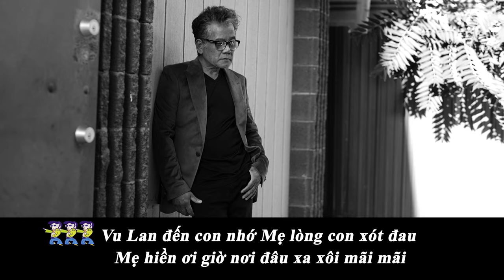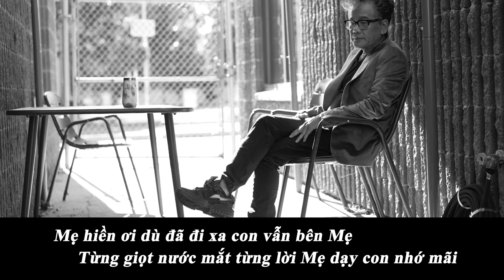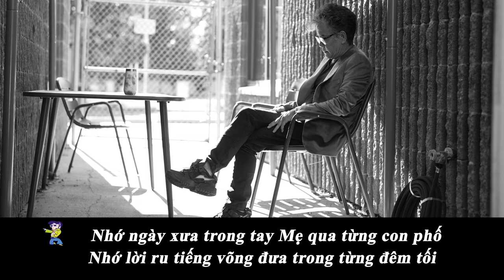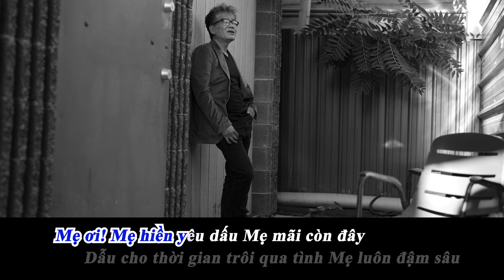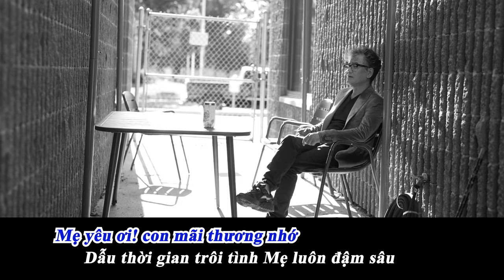MỖI NGÀY MỖI LÀ VU LAN | KARAOKE | TONG NAM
Tác phẩm: Mỗi Ngày Mỗi Là Vu Lan
Nhạc và lời: Andy Le
Copyright by Andy Le Music